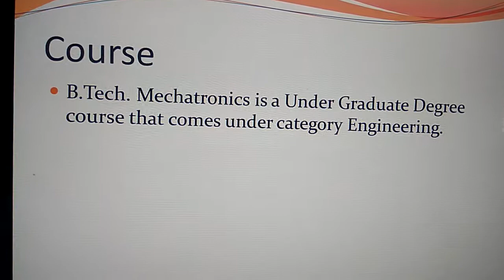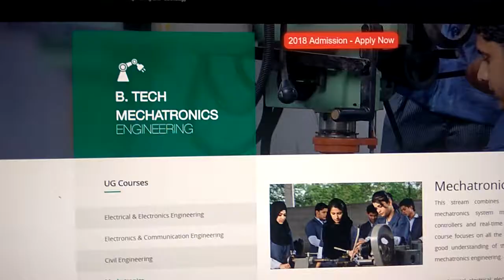Colleges offering B.Tech Mechatronics Engineering course in Kerala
Colleges offering B.Tech Mechatronics Engineering course in Kerala 2018.
Four Self Financing Engineering Colleges in Kerala offers B.Tech Mechatronics Engineering. No Government Engineering Colleges in Kerala offers this course. Private colleges offering Mechatronics Engineering are:

Cochin College of Engg. and Technology, Valanchery, Malappuram

Jyothi Engineering College, Cheruthuruthy

Malabar College of Engineering & Tech., Wadakancherry

Nehru College of Engg. & Research Centre, Thiruvillwamala.